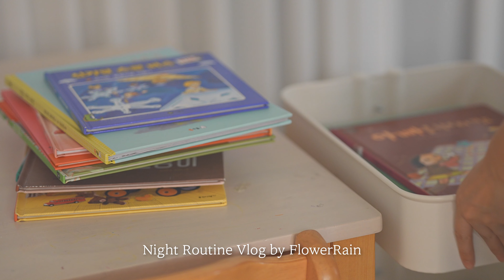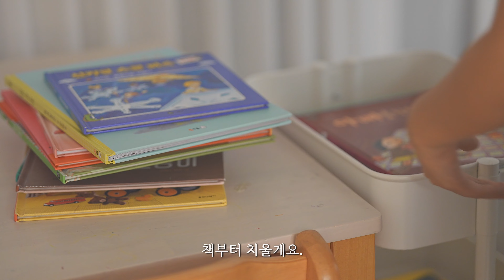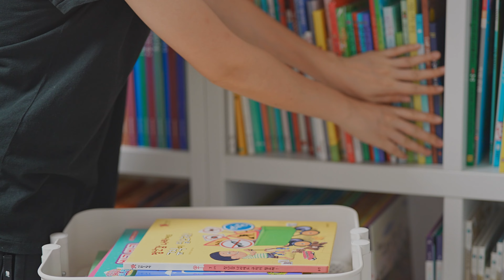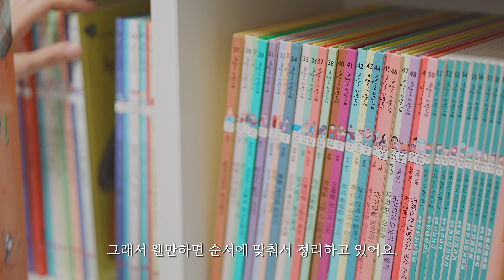기분 좋은 아침을 맞이하기 위해 매일 밤 하는 일, Daily Night Routine🌙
저녁에 집을 정리하고 잠자리에 들면
상쾌한 기분으로 아침을 시작할 수 있어요.

아이들이 잠든 후,
평소에 밤마다 정리하는 모습을 영상으로 만들어 보았습니다.
편안하게 시청해주시면 감사하겠습니다.😊